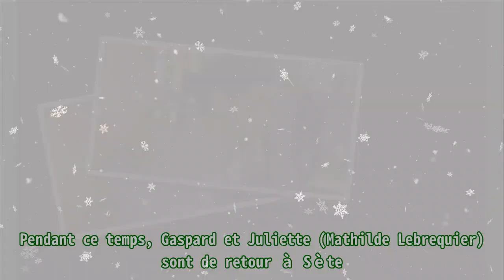Demain nous appartient (spoiler) : Victoire au cœur d’une provocation, terrible dilemme pour Trist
Demain nous appartient (spoiler) : Victoire au cœur d’une provocation, terrible dilemme pour Trist |Invicta Men's Pro Diver Stainless Steel Quartz Watch . Please help me with an order to maintain the system, thanks a lot.| Depuis quelques jours, l’hôpital est quelque peu chamboulé dans Demain nous appartient . En effet, Anne-Marie a été victime d’une tentative de meurtre au sein de l’établissement de santé. Alors que Cédric Diallo (Julien Cheminade) a été accusé à tort par les forces de l’ordre, ces derniers ont un nouveau suspect en tête. Dans les prochains épisodes, diffusés dans le courant du mois d’août 2022 sur l’antenne de TF1, Benjamin sort d’une journée terriblement fatigante. Il est accompagné par Emma (Luna Lou). Elle lui révèle les retombées de cette fête organisée à la paillote. L’amie de Camille lui raconte que cette soirée était super. Cependant, elle regrette que le professionnel de santé ne soit pas venu. Benjamin avoue que ces festivités ne sont plus de son âge. Mais cette discussion autour du dress code est interrompue par l’arrivée des fonctionnaires de police. Georges (Mayel Elhajaoui) et Nordine demandent au docteur Ventura de le suivre au commissariat. Il est accusé d’avoir agressé Samuel, Anne-Marie (Véronique Jannot) et Victoire. Le médecin ne comprend pas les reproches des enquêteurs. En réaction, il provoque Georges en lui affirmant qu’il lui en veut pour être sorti avec Victoire pendant un temps. Emma, quant à elle, est stupéfaite de l’arrestation de son ange gardien, pendant sa grossesse. Pendant ce temps, Gaspard et Juliette (Mathilde Lebrequier) sont de retour à Sète. Durant un de leurs premiers diners, Tristan (Mathieu Alexandre) refuse que la mère d’Océane fasse la vaisselle, sachant qu’elle a préparé le repas. Elle monte donc dans sa chambre pour lire un livre. L’ancien responsable du Spoon en profite pour parler à l’adolescent. Il demande à son neveu de lui dire ce qui ne va pas. Tristan s’aperçoit que Gaspard (Mogamed Bechiev) a un comportement étrange depuis son retour à Sète. Le demi-frère de Solène (Artemisia Toussaint) révèle la vraie raison de son passage dans la ville. Ce dernier aimerait se rendre en prison pour voir son père pour lui dire ce qu’il a sur le cœur. Tristan est en plein dilemme, car il ne sait pas s’il lui donnera l’autorisation pour y accéder. L’inédit de Demain nous appartient a réuni 2,45 millions de téléspectateurs entre 19h14 et 19h49 ce mardi 2 août 2022. Le feuilleton quotidien a rassemblé 19,1% de part de marché auprès de l’ensemble du public. TF1 accuse un retrait de 0,8 point en une semaine. La suite des aventures des habitants de Sète est à retrouver dans les prochains épisodes de Demain nous appartient, diffusés du lundi au vendredi, aux alentours de 19h15, sur TF1.